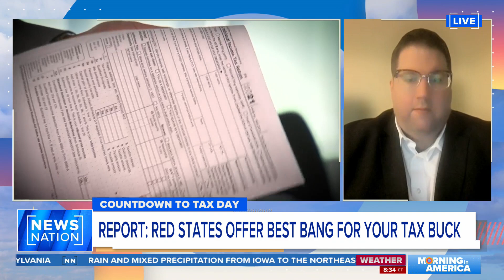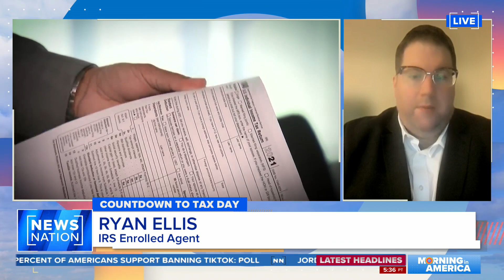What does a state's tax ROI mean? | Morning in America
A new study shows certain states, such as Florida and New Hampshire, give residents a better return on investment, or ROI, on their tax dollars.
Ryan Ellis, president of the Center for a Free Economy, says it can be hard to determine what makes a state have a better ROI than others — but it's easy to see which places are taxing more, and which places are taxing less.
"People have voted with their feet to go from high tax states to low tax states," Ellis said on "Morning in America."